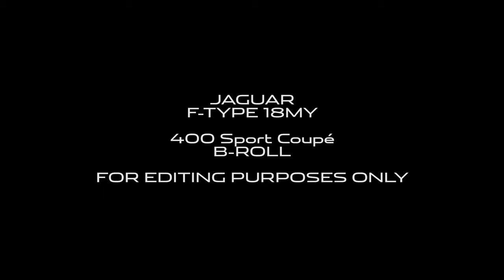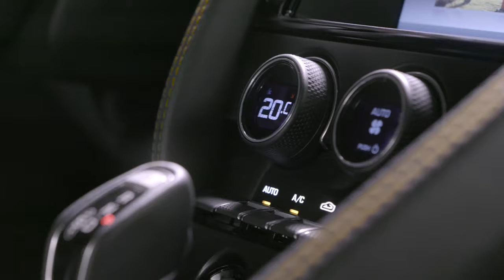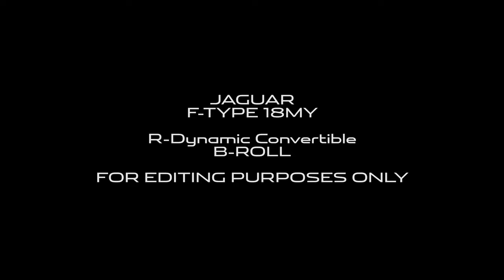NEW 2018 Jaguar F-TYPE SVR | Driving scenes